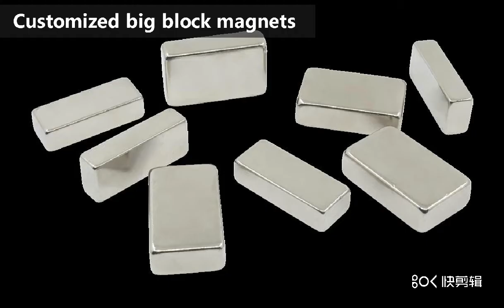Big block strong neodymium magnet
Can be customize any size of block magnets .